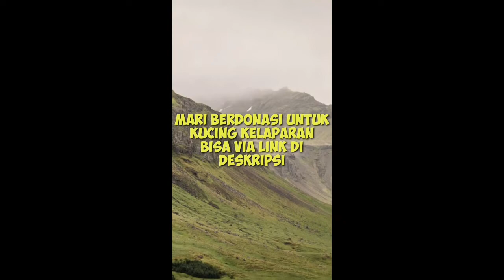TARIK CACING SEPANJANG 35 CM PADA KUCING !